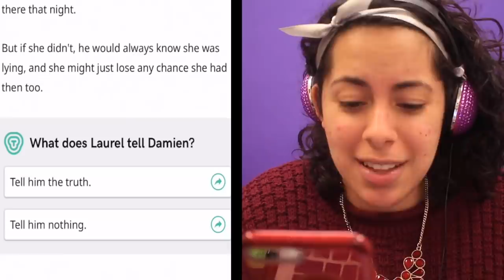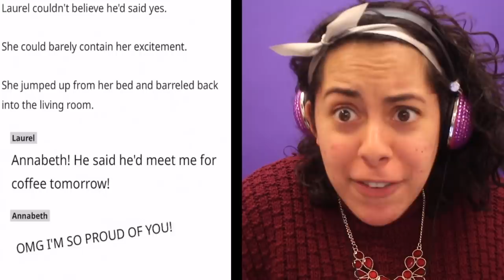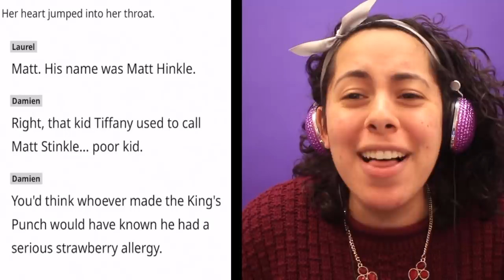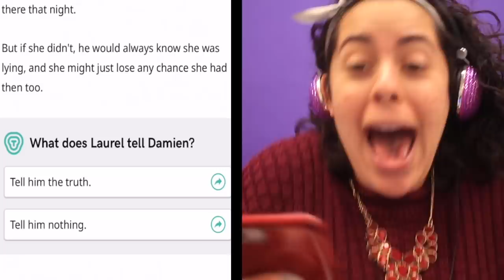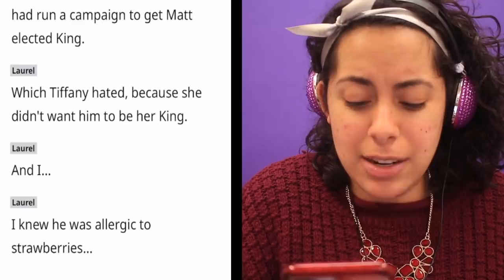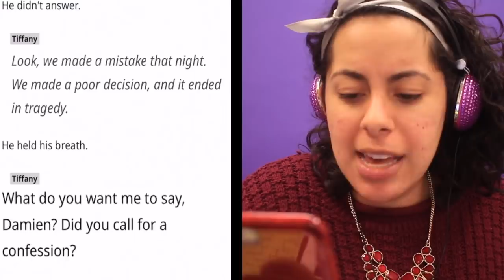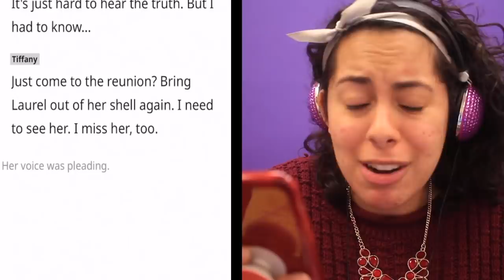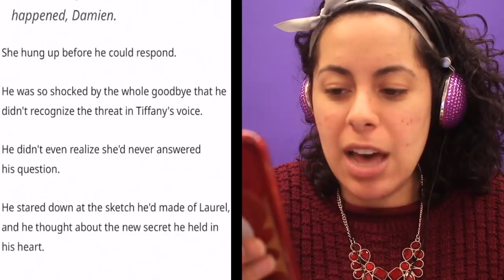Revealing To My EX BOYFRIEND My DEEP DARK SECRET (Reunion #2 | Tap Scary Text Message Story)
Catch New Videos Tuesday, Wednesday, Thursday and Friday!

In this scary text message story Laurel has avoided her high school friends ever since the horrible accident at prom. But what happens when 10 years later she gets an invitation to go back for a school reunion? Will the secrets they tried so hard to bury come out?!

Texting My DEAD Sister!!! *She Called ME* (Cliffhangers | Scary Text Message Story | Station)
 HEY THERE! I'm Gabriella and I make super awesome, dramatic and crazy gaming videos that are sure to keep you entertained! On this channel, we all support each other, our comments are filled with love, ALL CAPS, and lots of exclamation points, because we love some story drama!